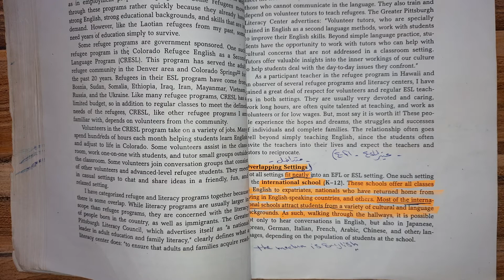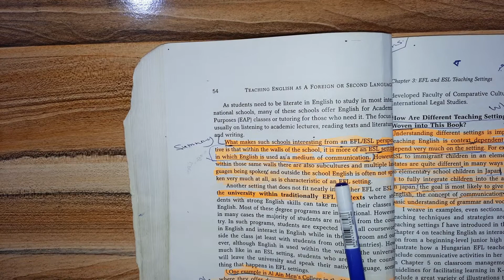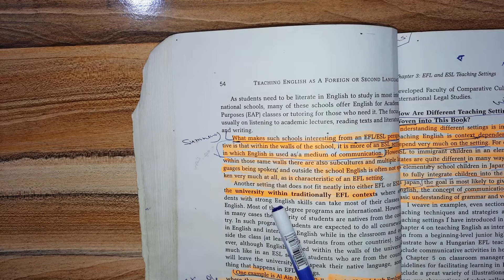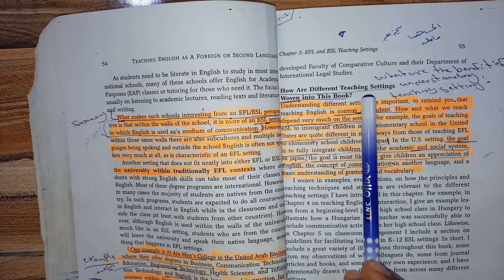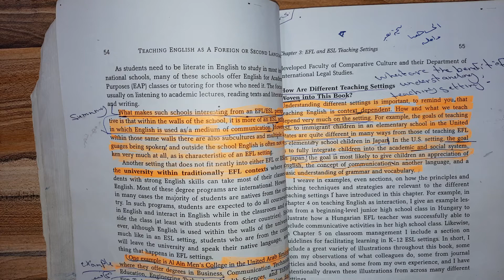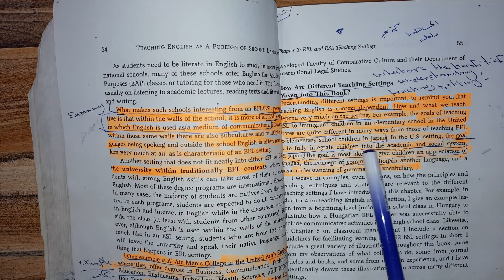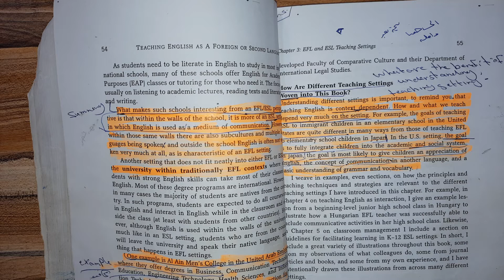مادة الطرائق/المرحلة الثانية/اليونت الثالث /قسم اللغة الانكليزية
شرح مادة الطرائق للمرحلة الثانية قسم اللغة الانكليزية والذي يتضمن شرح موضوع ال (overlapping setting )وكذلك الاجابة على موضوع مهم الا وهوة .
what are the benefits of understanding teaching setting.